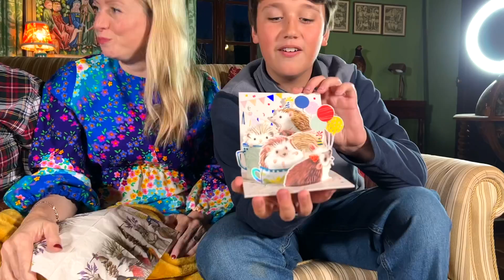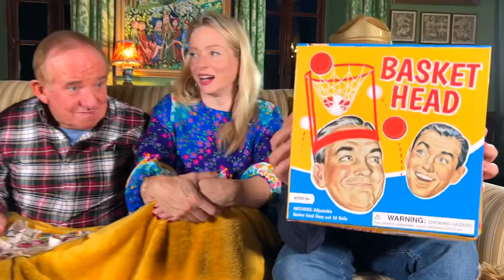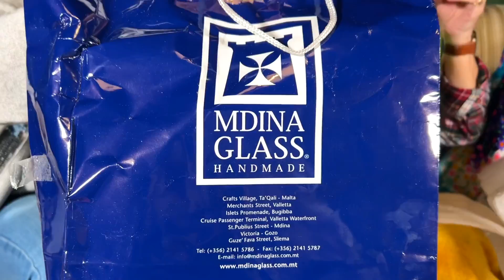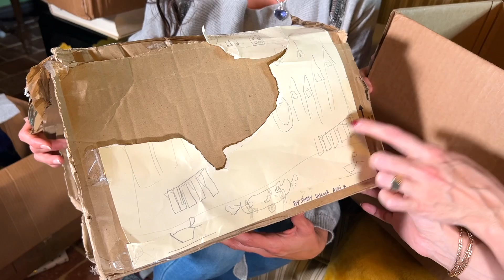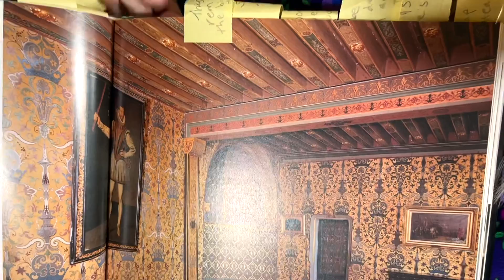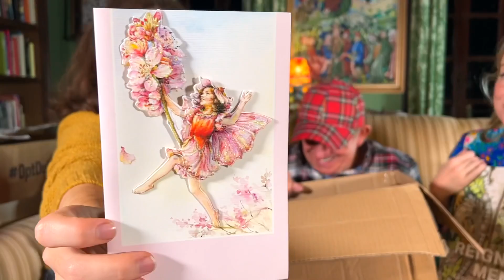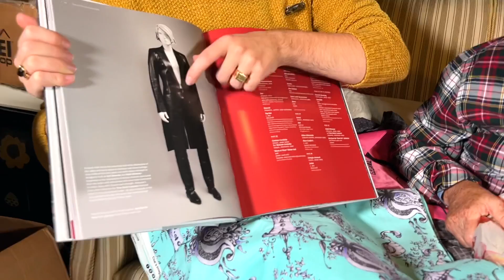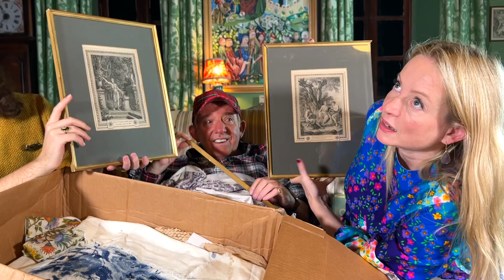Cadeaux with SPECIAL GUESTS Gerry & Antoine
This gift opening was filmed a couple of weeks ago when Gerald and Antoine were at the chateau ❤️